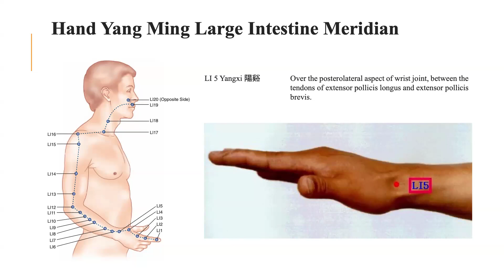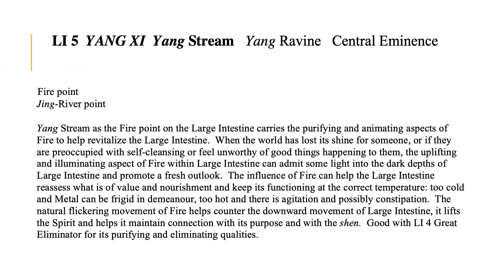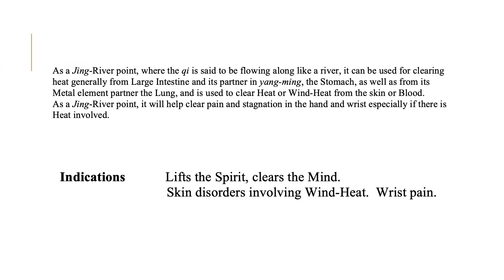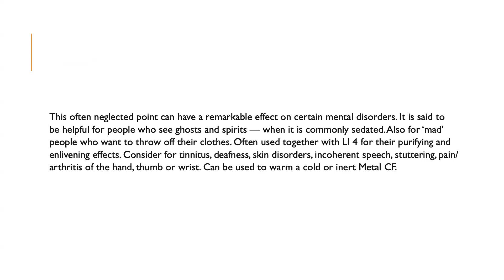LARGE INTESTINE 5 YANGXI (YANG STREAM)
Large Intestine LI5
Chinese Name: Yangxi (English translation: Yang Stream)
Location:  On the radial side of the dorsal crease of the wrist, when the thumb is pointed upwards, it is in the depression between the tendons m. extensor pollicis longus and brevis.

Classification: Jing-River point of the Large Intestine Meridian

Indications:
Frontal headache, congestion, swelling and pain of the eye.
Toothache
Weakness of the wrist.

Functions: Expels Wind, clears Yangming Fire, benefits the throat

Jing-River points are where the qi of the meridian begins to flow more heavily. They are known to treat cough and asthma due to pathogenic cold or heat.

Needling: Perpendicular insertion .5 - .8 cun.